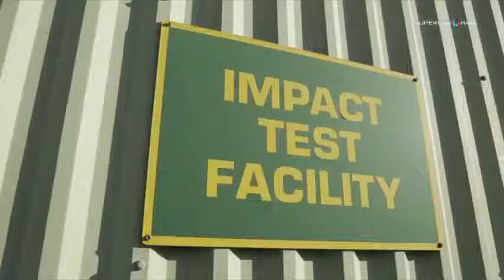2014 All New Range Rover Sport Testing Development TRL Rollover Testing